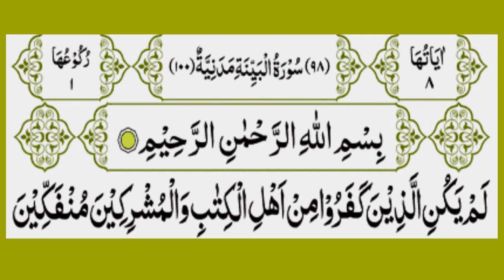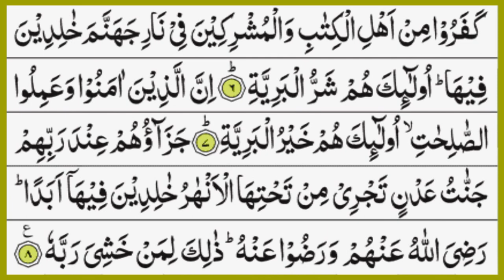Surah Bayyinah Maqam Jiharkah/ Surah Bayyinah Maqam Ajam